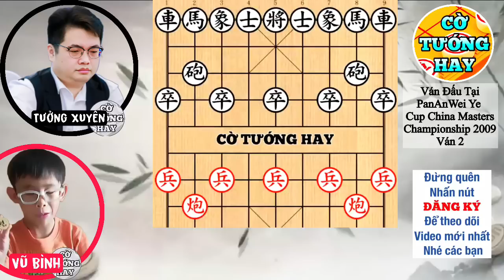Cậu bé thiên tài, vừa khai cuộc phế XE, hạ hàng loạt cao thủ. Số 1 thế giới khiếp sợ. Cờ Tướng Hay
⭐️Chào mừng các bạn đến với kênh CỜ TƯỚNG HAY
" XEM CỜ MỖI NGÀY
KHÔNG CAO CŨNG THÀNH CÁO"
Mỗi ngày mình dành thời gian chọn lọc những ván cờ hay, những cách chơi hay để bạn cùng xem cờ, tự học và tích lũy kinh nghiệm chơi cờ. Vì vậy, đừng tiếc 1 ĐĂNG KÝ, 1 LIKE và 1 CHIA SẺ thật ý nghĩa.
Cám ơn các bạn! Chúc các bạn có những phút giây thư giãn